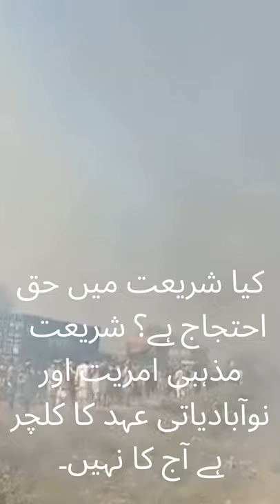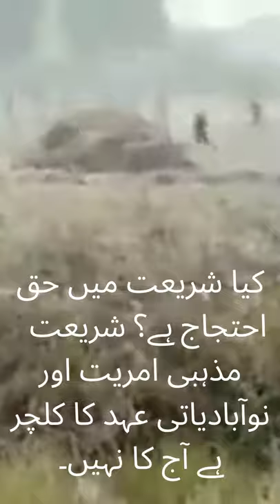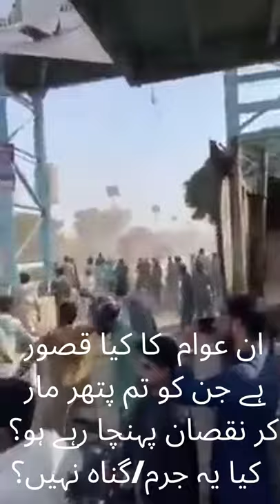Pakistan Govt VS TLP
This video contains a fight between TLP (Tehreek-e-Labbaik Pakistan). This is a religious political party using religious sentiments to attract a maximum vote bank. Their leader is illegally in jail, Party is in Schedule 4 of the terror list and facing terror and murder cases. They want a bargain on these issues but govt fails to stop them. The protester is seen in videos attacking public property,  damaging people's vehicles, and also using violence against police. TLP claims of eleven protesters died whereas four policemen died too.